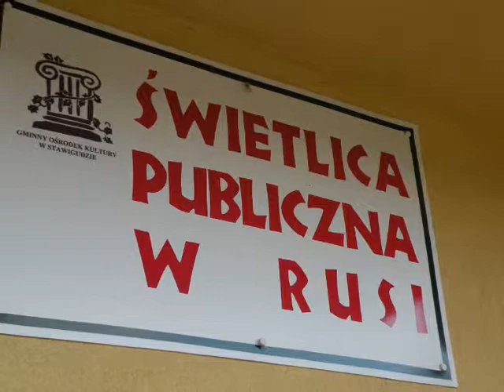Twój Dom - dialog z tradycją, Ruś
Uroczyste otwarcie wystawy prac nagrodzonych w ogólnopolskim konkursie "Twój Dom - dialog z tradycją", 1 września 2011, świetlica wiejska w Rusi k. Olsztyna.